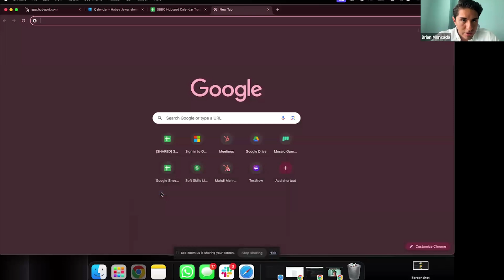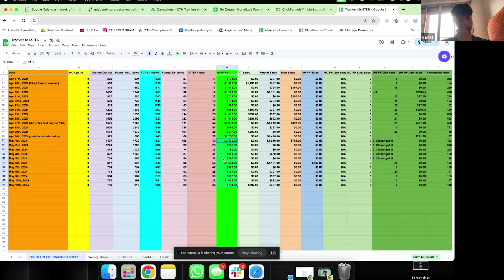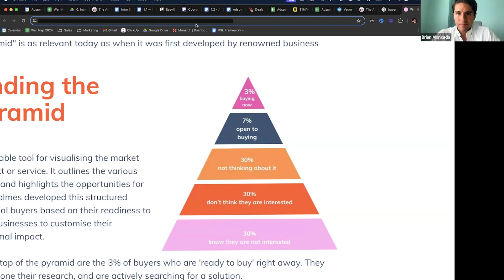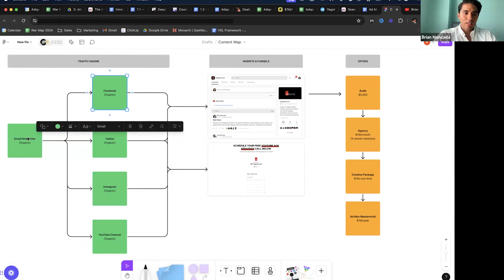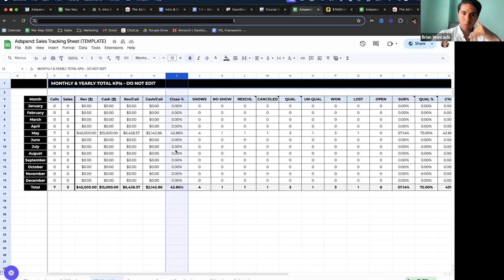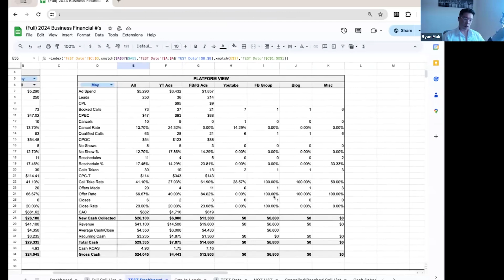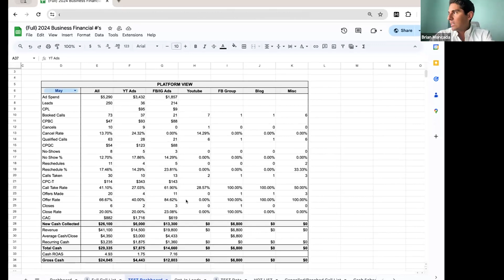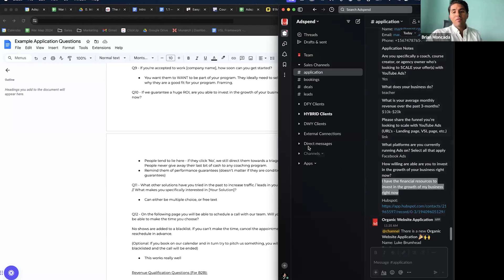Every Question You’ve Ever Had About YouTube Ads Answered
Want me and my team to scale all your ads for you? Click here to apply to work with us